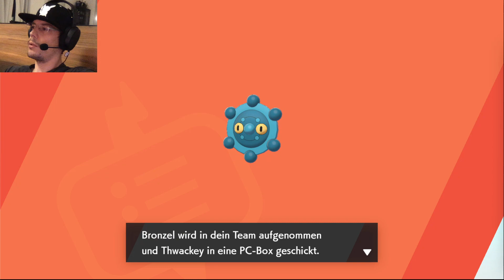Pokemon Schild (Deutsch / Blind) - Part 23 - Der Feuerorden!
Pokemon Schild Lets Play in deutsch und blind, bitte keinerlei Spoiler in den Kommentaren :-)

Carlos85 Social:

*TWITCH* (i don't stream there yet)